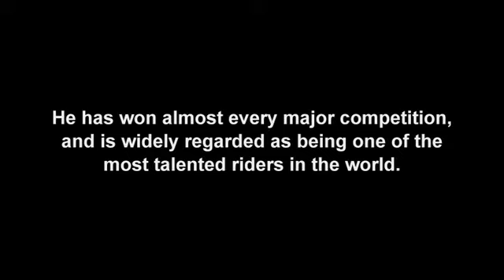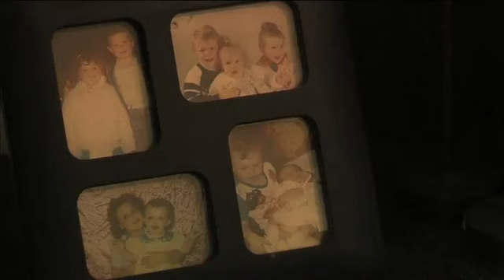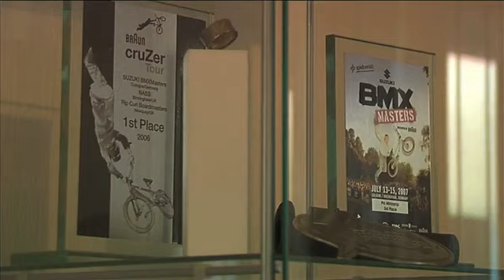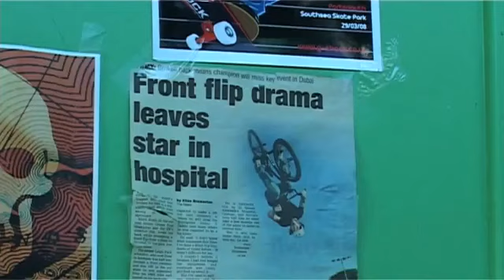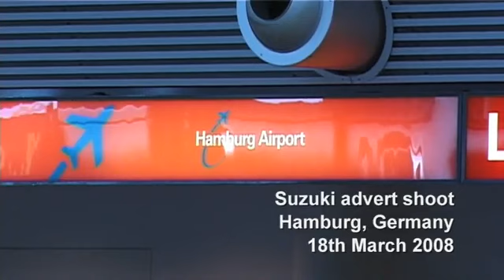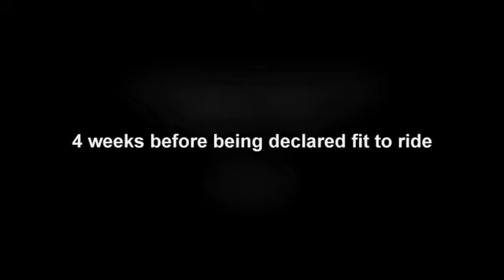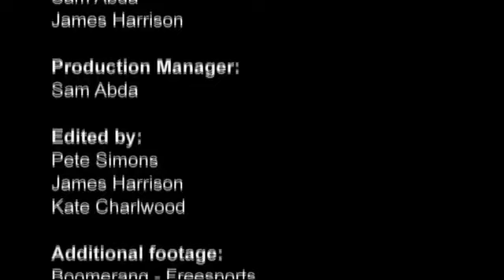MARK WEBB ~ HIS RECOVERY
A film By James Harrison